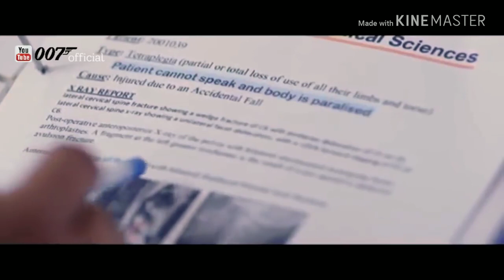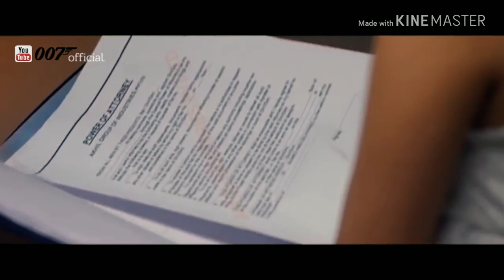Kachi thi aas ki dori || latest video || Akhil special video